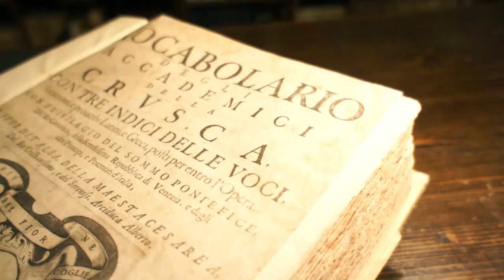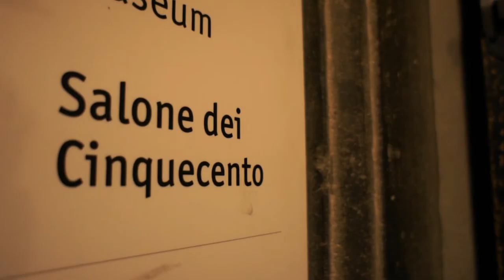OLIMPIADI DI ITALIANO 2013 [official report]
FIRENZE, 26-27 APRILE 2013
Una Produzione I.I.S. Des Ambrois - Oulx (TO)